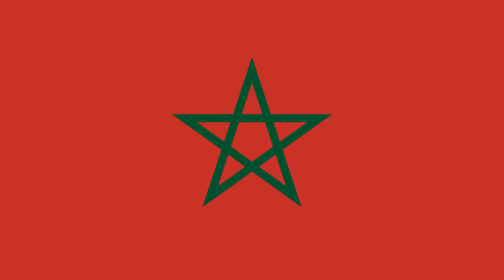Flags of countries - Part 1 | Add your pic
This is first part of a two-part video.

Part 1(this one): This video holds the flags (along with seal/badge and map) of 245 countries, collected from wikipedia.

Part 2: This video will be same as part one, but it will contain most awesome comment and profile picture of the commenter for a flag. That means, there will be comment/profile-pic in for each of those 245 flag sections.

Goal:
If the part 1 & 2 videos hit combined million views, we will drop NFT!